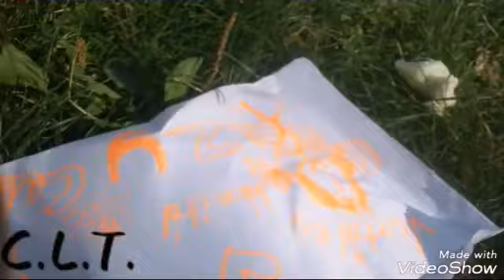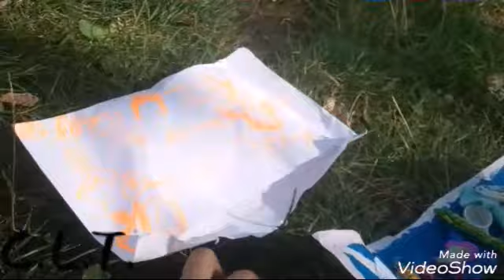LPS Vlogs: Fan Mail #1